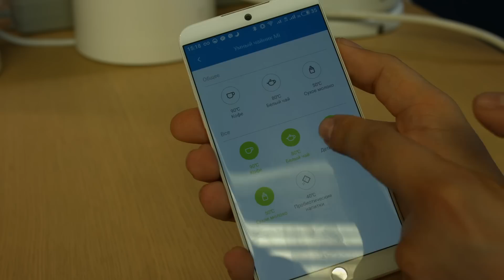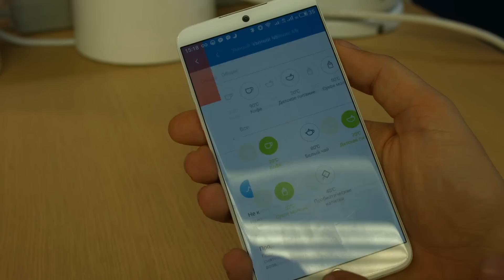Умный чайник Xiaomi Mi Kettle🔥 против обычных электрочайников [в чем смысл]]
С Олегом случилась просто фантастическая история, которую так просто и не опишешь, нужно смотреть! И результатом этой истории стал наш большой тест электрочайников. В чем крутость умного чайника Xiaomi Mi Kettle, а чем обычные электрочайники могут утереть нос китайскому супербренду Xiaomi? Смотрите, сравнивайте и узнавайте!

00:54 - дизайн Xiaomi Mi Kettle
02:09 - управление Xiaomi Mi Kettle
02:55 - смарт функции Xiaomi Mi Kettle
04:55 - тесты с Xiaomi Mi Kettle